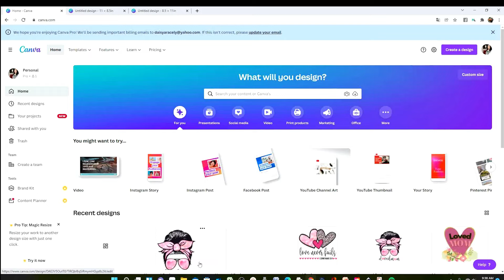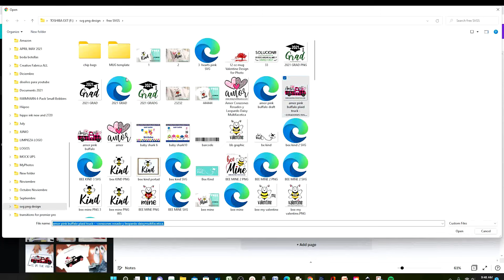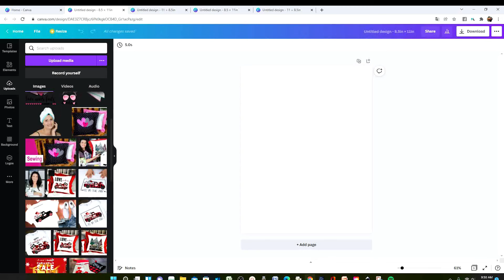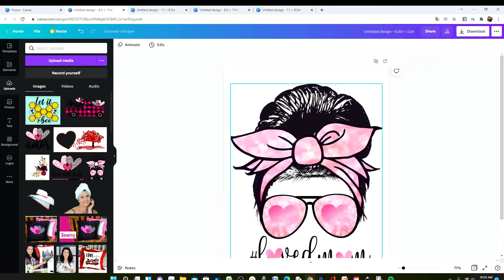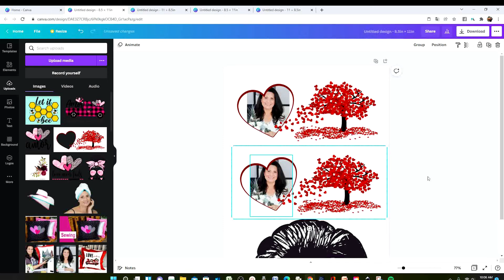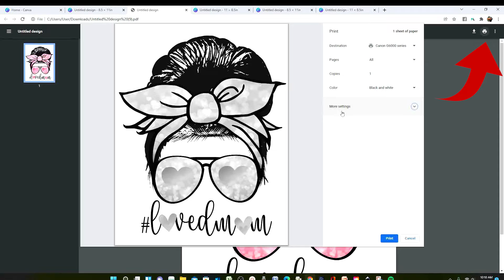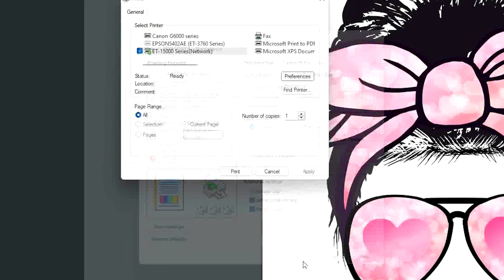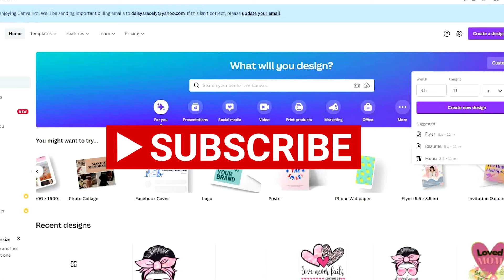Impresiones para Sublimación con CANVA: Como Imprimir Imágenes para Sublimación {GRATIS y FACIL}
GRATIS, FACIL Y RAPIDO: ¡¡¡💥Computadora o Teléfono, no hay Problema!! Aprende a cómo hacer Impresiones para sublimación con programa de diseño gráfico gratuito CANVA.

Con la plataforma CANVA podrás trabajar con todos los diseños para sublimación que desees y con la ventaja de poder hacerlo desde tu teléfono o computadora.